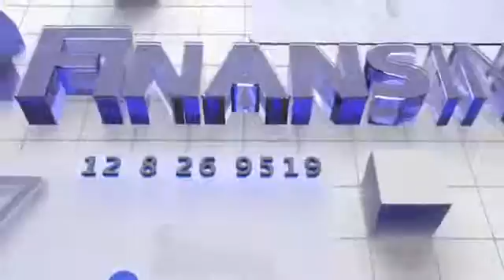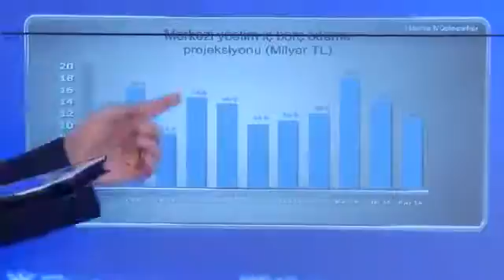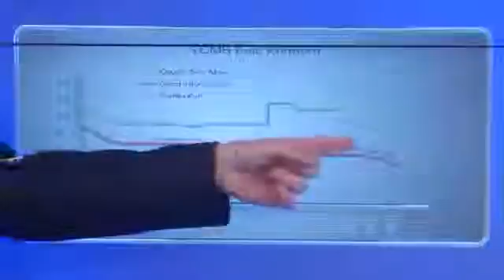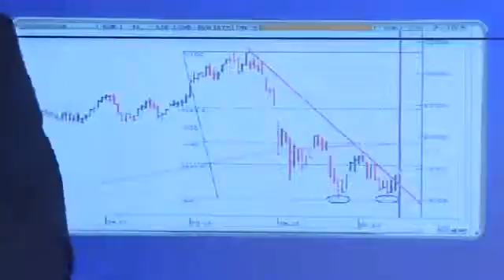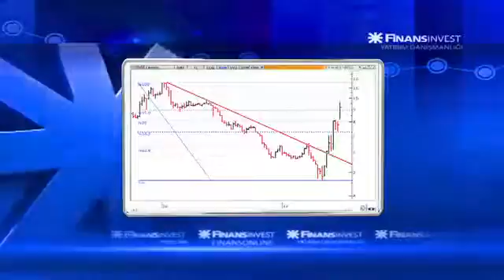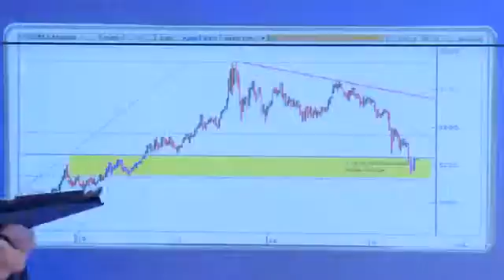Finance - InveSTRA HaftalÄ±k YatÄ±rÄ±m GÃ¶rÃ¼ÅŸleri - 12 AÄŸustos 2013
foreign exchange converter.
platinum credit card.
trading gold.
us economy news.
financial crisis explained.
bill consolidation.
money rate exchange.
foreign exchange rate.
consumer credit.
gold rate.
causes of economic crisis.
cnn news.
uae exchange rate.